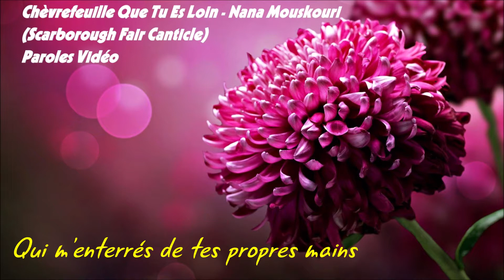♪ Chèvrefeuille Que Tu Es Loin (Scarborough Fair Canticle) - Nana Mouskouri ♪ | Paroles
N'OUBLIEZ PAS DE
📱💻📺SOUSCRIRE📱💻📺
👍COMME👍
💬COMMENTAIRE💬
➦PARTAGER➦
POUR METTRE À JOUR LES NOUVELLES VIDÉOS
PAROLES:
Pauvre garçon qui pense au pays
Chèvrefeuille que tu es loin
Pauvre garçon que l'amour oublie
Un peu plus à chaque matin.

Veux-tu, ma belle, tailler pour moi
Une chemise dans les draps
Où naguère nous dormions si bien?

Veux-tu me trouver un arpent de terre
Tout près de l'église au bord de la mer
Pour chanter mon dernier refrain?

Maintenant je sais que c'est la fin du soleil
Et je voudrais que ce soit toi, ma belle
Qui m'enterrés de tes propres mains.